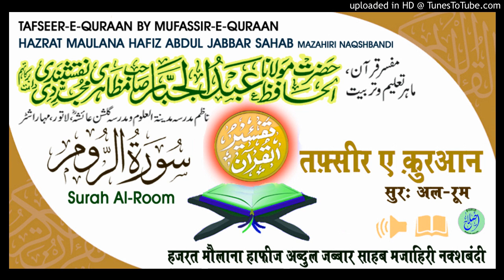Tafseer Surah Ar-Room Aayat.07-10 # HAZRAT MAULANA HAFIZ ABDUL JABBAR SAHAB MAZAHIRI NAQSHBANDI